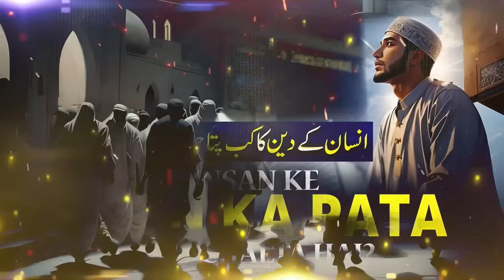Insan Ke Deen Ka Pata Kab Chalta Hai | Bayan by Molana Tariq Jameel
Insan Ke Deen Ka Pata Kab Chalta Hai? | When Does One Discover Their Faith? | Bayan by Molana Tariq Jameel (49:14) | Voice Of Faith"

Description:
Assalamu Alaikum and welcome to Voice Of Faith! 🌟 In this thought-provoking bayan, Molana Tariq Jameel explores the profound question, "Insan Ke Deen Ka Pata Kab Chalta Hai?" unraveling the moments in life when one discovers their faith. Join us in this introspective journey as we delve into the spiritual dimensions of recognizing and embracing one's faith.

Chapters:

Introduction (0:00 - 3:00)

Welcoming viewers to the thought-provoking bayan on the discovery of one's faith.
Setting the tone for an introspective and spiritually enriching discussion.
The Journey to Faith (3:00 - 15:20)

Molana Tariq Jameel reflects on the various stages and moments in life when one discovers their faith.
Exploring personal experiences and stories that illustrate this profound journey.
Recognizing Signs from Allah (15:20 - 25:45)

Delving into the signs from Allah that guide individuals towards recognizing and embracing their faith.
Encouraging viewers to be mindful of the divine guidance in their lives.
The Role of Reflection and Introspection (25:45 - 35:10)

Discussing the importance of self-reflection and introspection in understanding and deepening one's faith.
Offering practical advice on incorporating mindfulness into daily life.
Heartfelt Duas and Closing Thoughts (35:10 - 49:14)

Molana Tariq Jameel concludes with heartfelt duas for guidance and reflection.
Offering closing thoughts and encouraging viewers to contemplate their own spiritual journey.
Total Duration: 49 minutes and 14 seconds